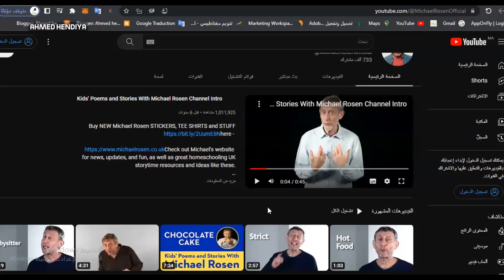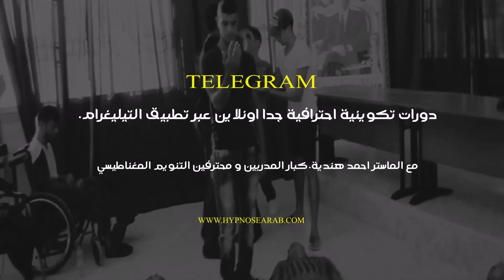حقيقة صاحب جملة ( ممم نايس ) قصة مايكل روزين الحزينة الموت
من لا يعرف صاحب جملة ممم نايس - مايكل روزين الرجل الذي احبه الجميل مايكل روزين قصة حزينة جدا .